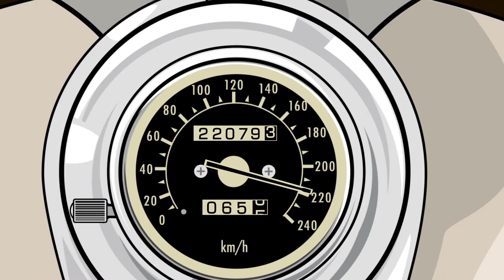Týden manažera stavby - Radek Matějovský - díl 70.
A jsme tu milí přátelé s novou sezónou pořadu Týden s manažerem stavby. Nová znělka a stovky krásných staveb, obrovské množství práce, kterou pro Vás své klienty odvádíme.

Najděte tu svoji skvělou inspiraci.

Dnes výborný kolega a skvělý manažer stavby Radek Matějovský.